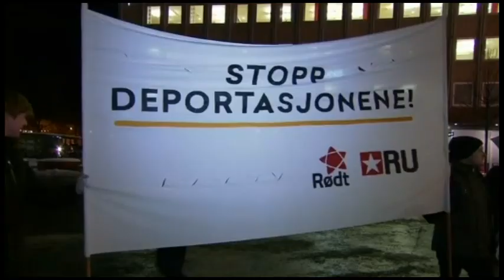20160129 PDs EUMigrants mp4 cba